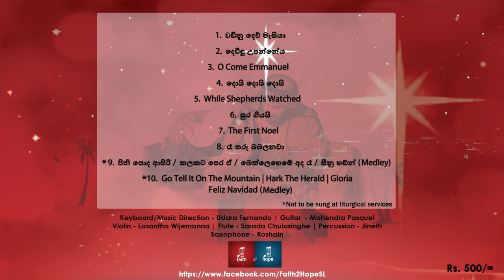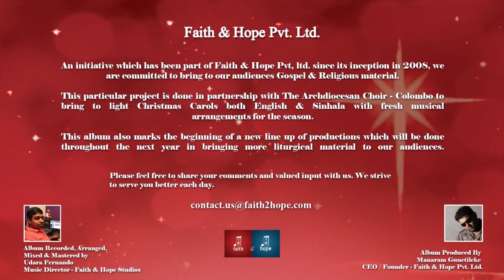Sura Geeyai - Archdiocesan Choir - Colombo (Devindu Upanneya)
"Devindu Upanneya" is a Christmas Album featuring Archdiocesan Choir Colombo, recorded and produced by Faith & Hope Records. Featuring traditional and modern Christmas Carols in both Sinhalese and English, this album is approved by the National Liturgical Committee of Sri Lanka.